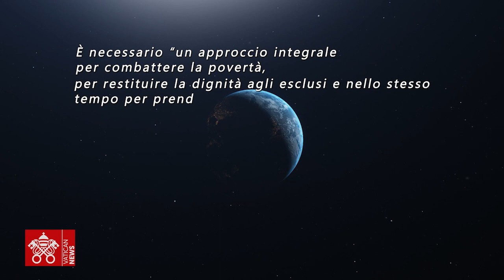En Rossano (Italia) el jardín inspirado en la Laudato si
En Calabria, una tierra tan sugestiva y rica en historia, pero a menudo desfigurada por muchas formas de contaminación, el proyecto de las monjas agustinas pretende ser una semilla de esperanza y cambio. La Superiora del Monasterio dice: "Será un mar verde ideal para reconectarse con lo esencial".